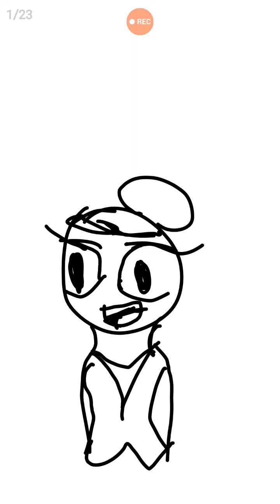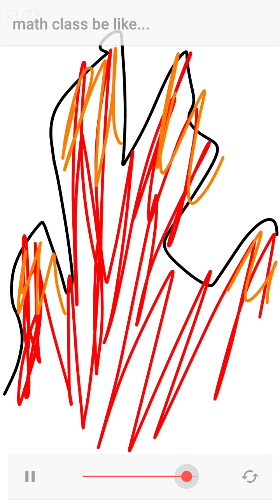Why the F*** would you put letters in math class!!!